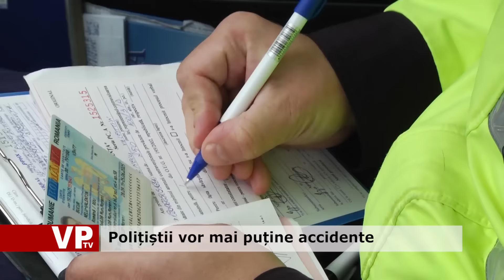Polițiștii vor mai puține accidente